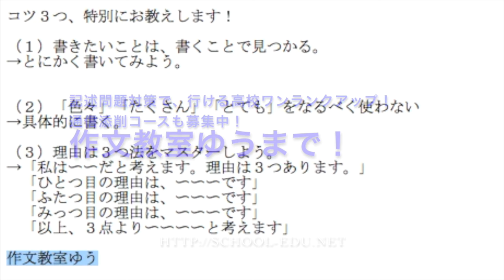作文書き方３つのコツ、すぐ使ってみよう！【札幌駅前フジモトのカクロン】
苦手な人の多い作文の書き方。作文教室ゆうの代表・藤本研一が、すぐ使える作文のワザをお伝えします！
☆毎日届く！文章の書き方・勉強の仕方メルマガはこちらからどうぞ！

☆キャリアアップ文章アドバイザー・藤本研一の文章ブログはこちら

キャリアアップ文章アドバイザーの藤本研一（札幌駅前 作文教室ゆう 代表）が、社会人に役立つ「結果直結」「超効率的」な勉強法・起業のポイントをお伝えします！